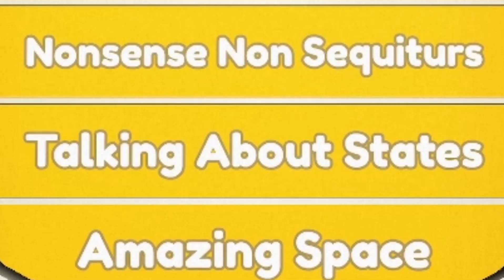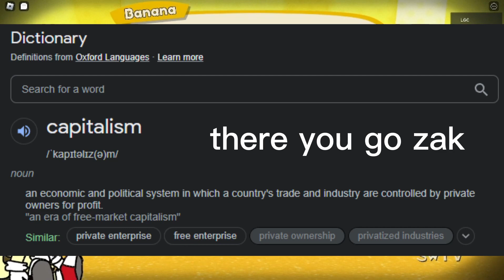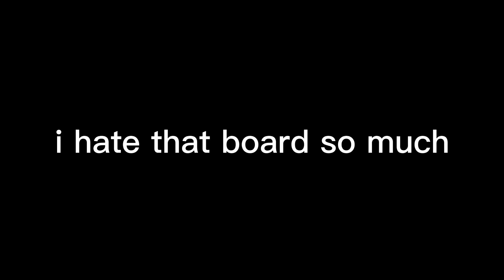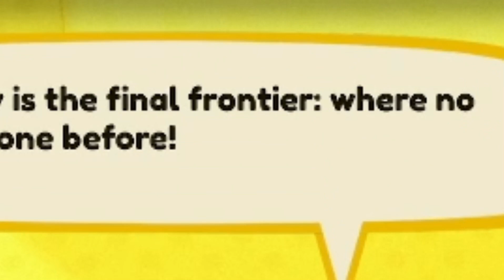Shovelware's Brain Game is weird.. (Ft. @1rav1n @zaktzx2540 )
WARNING: uhh, swearing..?

Timelines:
00:00 Intro
00:15 Game 1
06:53 Game 2
14:24 Outro

Credits:
Credit to SEGA for "Can you feel the sunshine" (Used in Intro)
Also for "Escape From The City Modern" (Used in Outro)
so many i can't list them all